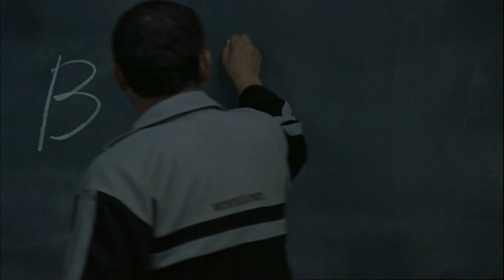🔰 BATTLE ROYALE | Los primeros Juegos del Hambre | Resumen en 11 minutos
BATTLE ROYALE | Resumen en 11 minutos | Aqui lo veras

resumen de peliculas, aqui lo veras